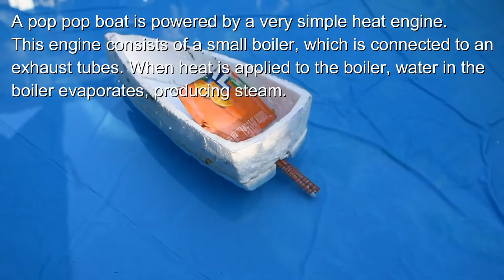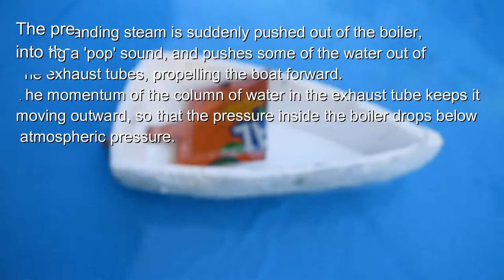HOW TO MAKE MINI STEAM BOAT! EASY STEP BY STEP. Amazing science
HOW DOES POP-POP BOAT WORKS? A simple but amazing science experiment that can be done at home. It explains how a boat can be propelled through a simple steam engine set-up, a boiler and a candle